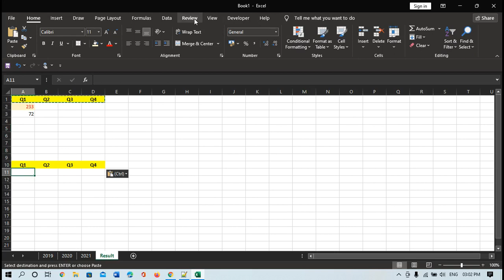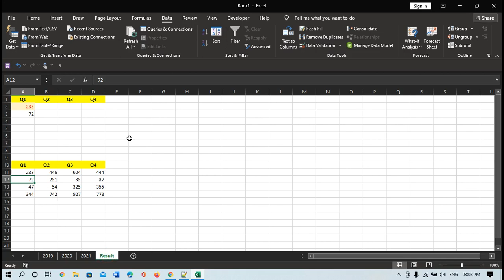Multi Sheet calculation in Excel | why use data consolidate | MS Excel -Consolidation | Hindi